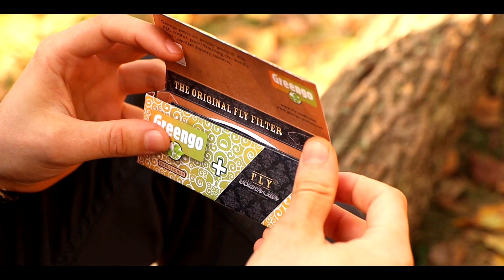Rolling Papers Promo